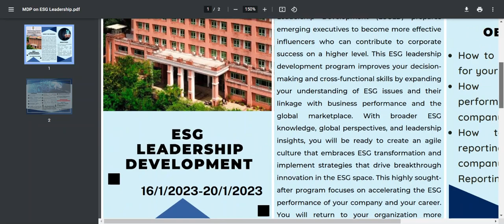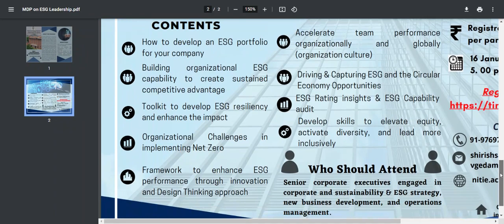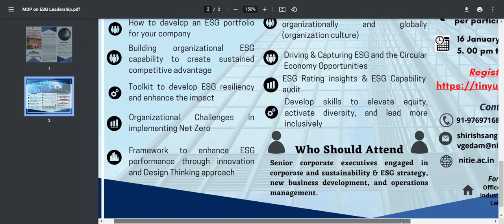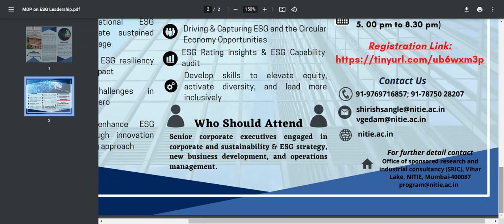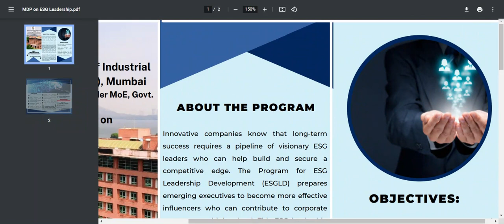ESG from NITIE , Training ,Video#38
ESG( Environment, Social & Governance) is a trending course for the companies, business development & sustainability.
This is a prospectus by National Institute of Industrial Engineering (NITIE), Mumbai on a Training on ESG(Environment, Social & Governance).

ESG specialist in an organization is an asset. If you are an ESG specialist or want to know more about the sustainability , GRI, SASB, Environment legislation through technology advancements.